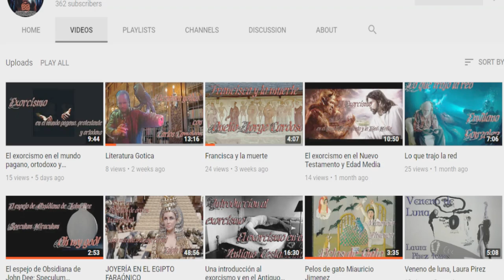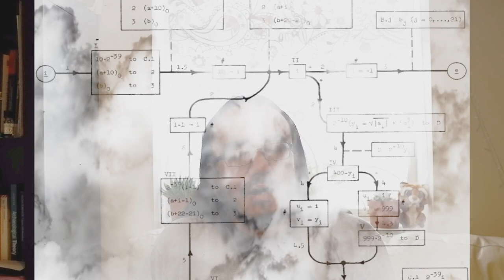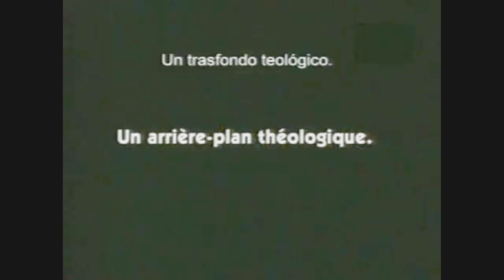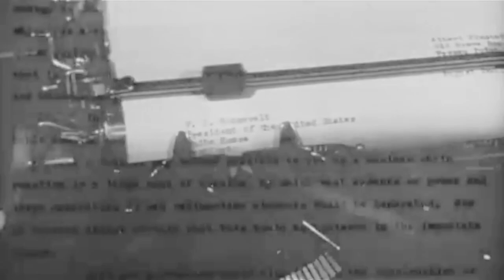Parte 2: El modelo orientado a objetos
En este video se describe la continuación del drama entre los procesuales y los posmos de la programación, de Ada Lovelace a Turing, de Turing a Einstein e Ilya Prigogine, de Prigogine a Simula, de Simula a el Rey George, los nazis y mayo de 1968. Historia paralelas que se enredan en los estratos neuronales de un arqueólogo.

PD: No confundir con la llamada ontología orientada a objetos!

Fragmentos de explosiones nucleares y cosas feas humanas, pero puestas de forma chida en modo video por documentalistas del tiempo, sacados de Trinity and Beyond | The Atomic Bomb., creo que pueden ver completo el documental